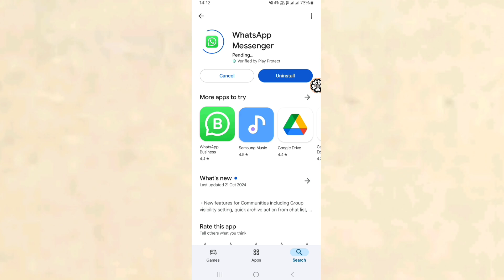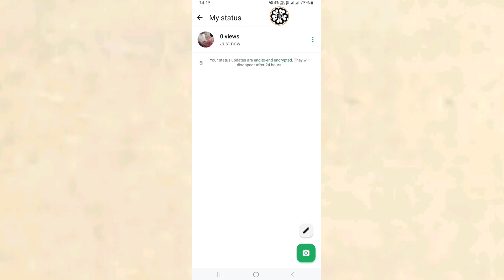How To Mention Someone On WhatsApp Status? Tag Someone On WhatsApp Status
How to mention someone on WhatsApp status